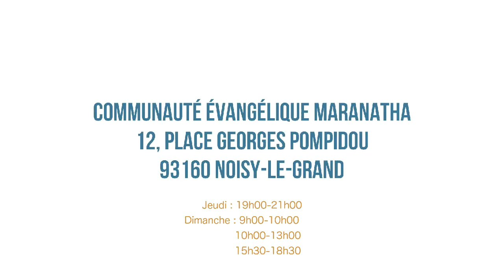La préparation pour une conquête réussie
Pasteur Marie-Thérèse MOSENGO